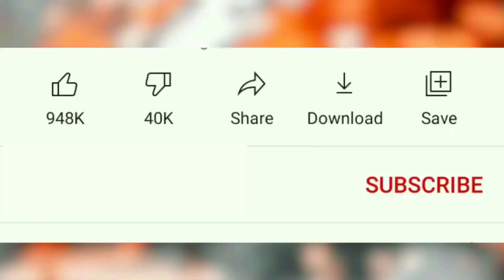Sara Jibon Porso Lungi Dj gan | Bangla dj gan 2022 | Bangla dance | Cover dance 2022 | Dj Antu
Presenting:  Supar Hit Song (Sara Jibon Porso Lungi Dj gan)Dance By Rimon

Song : Sara Jibon Porso Lungi Dj gan
Remix : Dj Antu x Dj king Omit
Edit : Dj Antu
Thumbnail : Niloy Khan Sagor
Label : Dj Antu

Dance Choreography : Dj Antu
Color and Editing : Dj Antu
Dj Remix By : Dj Antu
Dancer : Rimon
Camera : Sojol
Thumbnail : Dj Antu
dance King  : Dh Kobir khan

STAY AND ENJOY  YOUTUBE💖
YouTube Is Best in World 💖💖

So, Today I Will Show A amazing cover dance   So let's get started!